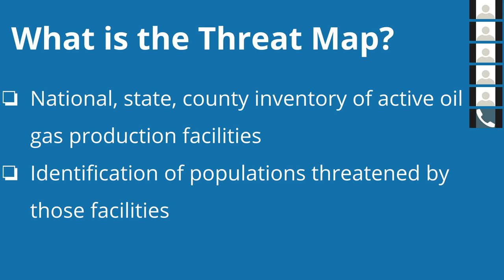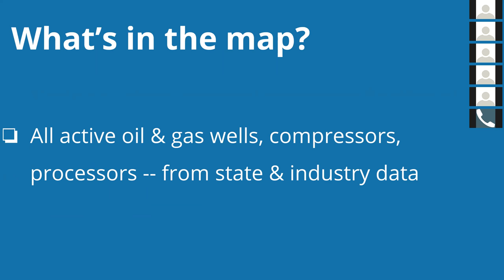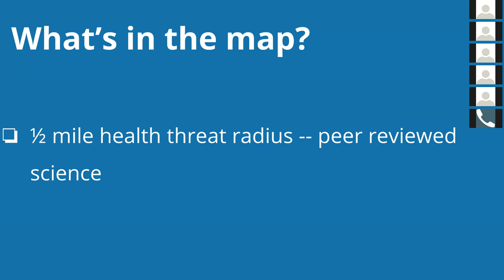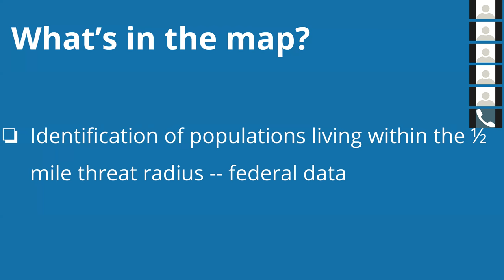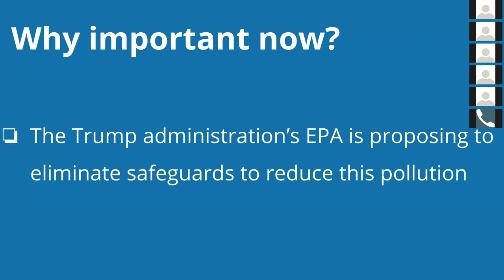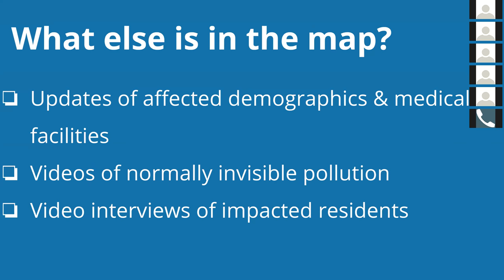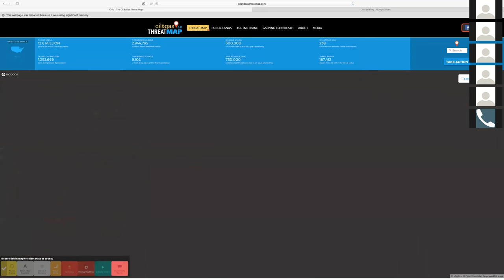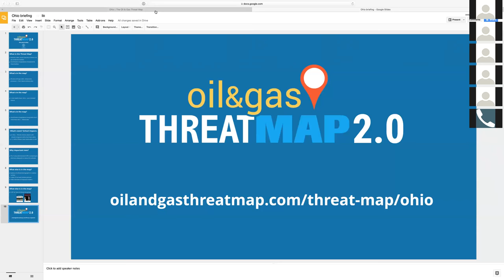Oil & Gas Threat Map OH Briefing (10/11/17)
Hosted by Earthworks and Moms Clean Air Force on Wednesday, October 11th 2017 at 12:00 pm EST.